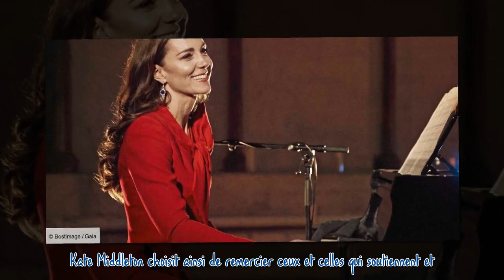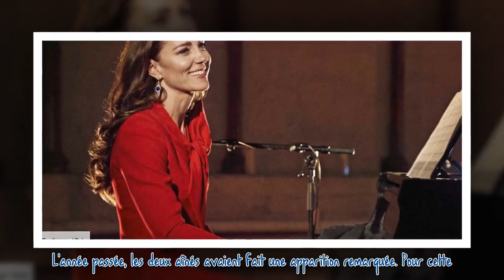Kate Middleton : tout savoir sur son traditionnel concert de Noël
Comme chaque année, Kate Middleton organise son traditionnel concert de Noël "Together at Christmas" en l'abbaye de Westminster. Cette année, l'évènement se déroulera le 8 décembre, avec une diffusion la veille de Noël.    C'est un événement très attendu. Ce vendredi 8 décembre, Kate Middleton organisera son traditionnel concert de Noël, sous les voûtes ancestrales de l'abbaye de Westminster. L'occasion est une nouvelle fois donnée à la princesse de Galles de remercier tous les Britanniques qui...